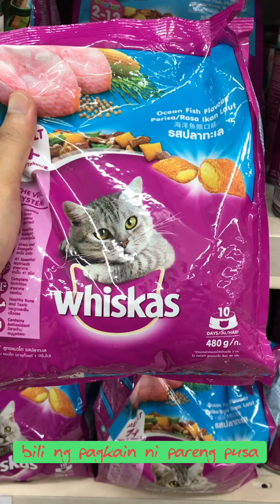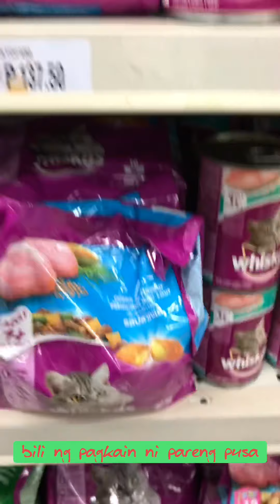a night in the life of pareng pusa 😺 with kalaban edition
our lockdown visitor